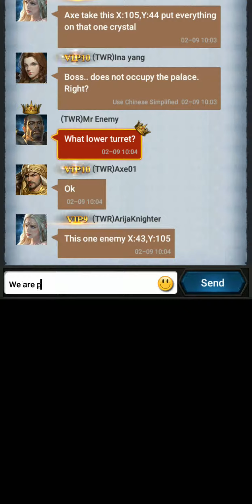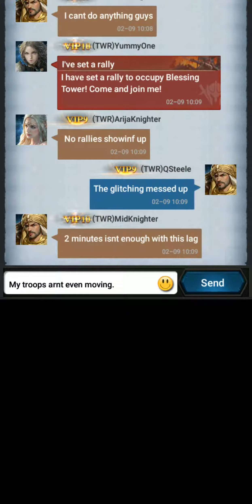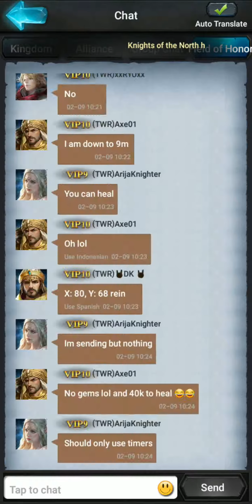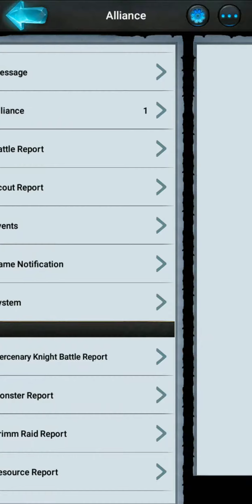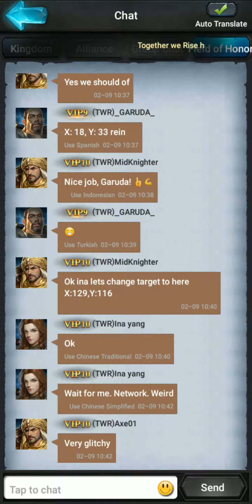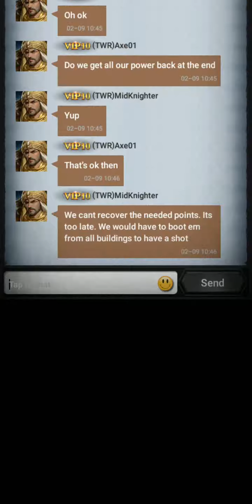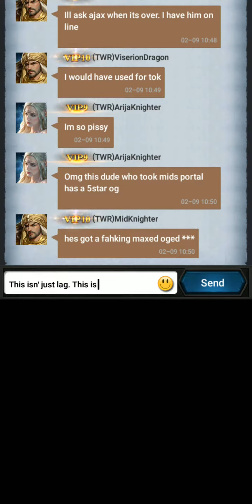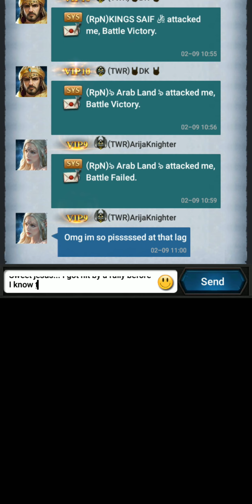Field of Honor Round 2 (Masters) : K209 Vs. K210 : Lag Central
SOOO Much Lag!

QSteele:

UID: 15951151

TheStrategicGamer's videos are geared toward gamers who like me lack general talent, reaction speed, and coordination in the virtual worlds. Due to those general gaming shortcomings, I instead have to often utilize strategy and tactics to get myself to the top. My videos are with the intent that even the most untalented player can have a fighting chance. They are short and straight to the point.This channel is meant to be simple and easy to understand. If you have any requests for a certain part on a game I own, please request it and I'll see what I can do. Hope it helps!